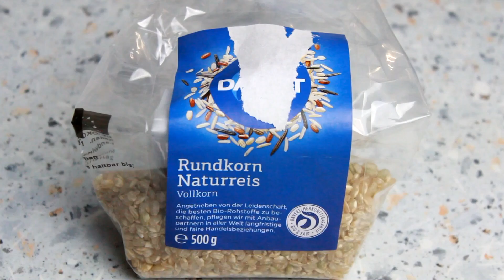Gesunde Frühstücksidee | Warmes Frühstück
95424 Bayreuth

Adresse für Päckchen und Pakete:
Simone
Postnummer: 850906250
Post Partner-Filiale Bayreuth 12
Kreuz 62
95445 Bayreuth

Musik
YT Audio Bibliothek